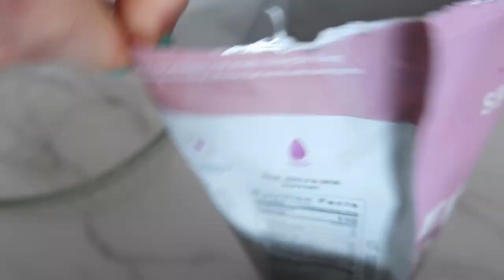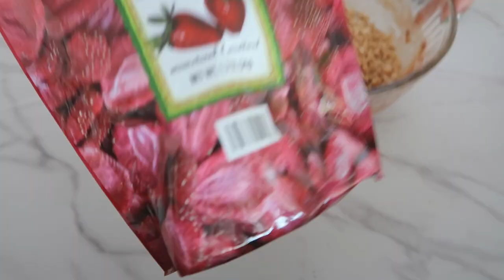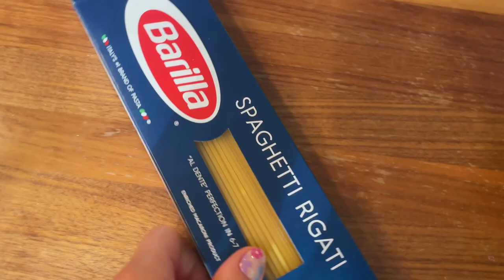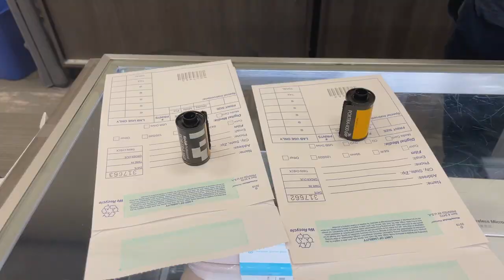Mediterranean Diet Healthy Balanced Realistic Meal Ideas | Homemade Ravioli | Summer Recipes 🍝 🍋 🐟 🌿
In this video, I am sharing what I ate in a week post-vacation, trying to clean out my freezer and pantry and make fun summer recipes great as meal prep ideas! This video is filled with lots of easy realistic balanced quick and easy healthy meal and snack ideas and Mediterranean Diet recipes!

I hope you enjoy this video, please leave a comment below with anything you want to see, questions you'd like me to answer, etc. Thank you so much for watching and I hope you create a zestful week ♡

timestamps
0:00 → intro
0:11 → summer pesto chicken salad
1:22 → lemon cream black raspberry olive oil muffins
2:42 → saffron sumac seafood dish
9:40 → almond strawberry protein bars
10:50 → zest saffron sumac fish
11:59 → strawberry white chocolate pistachio cookies
14:21 → current snack obsession
16:53 → grocery haul
19:39 → pistachio tiramisu
21:49 → homemade ravioli
26:37 → bday dinner & puppy
28:09 → chit chat 🫶🏼